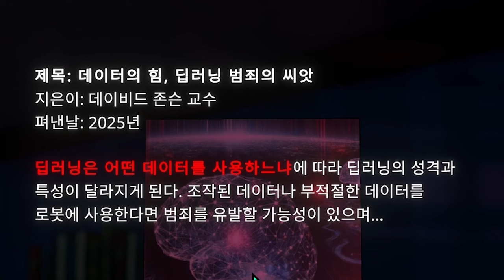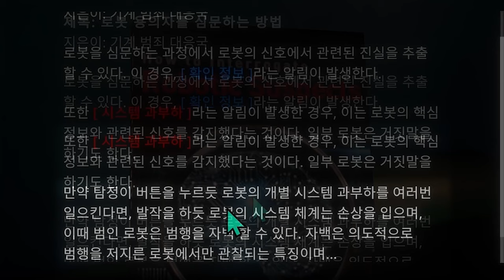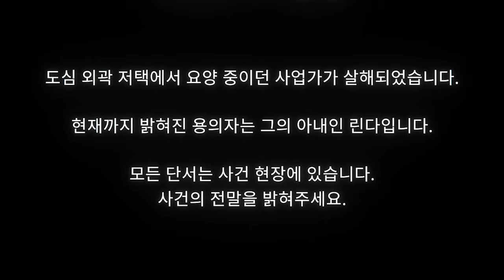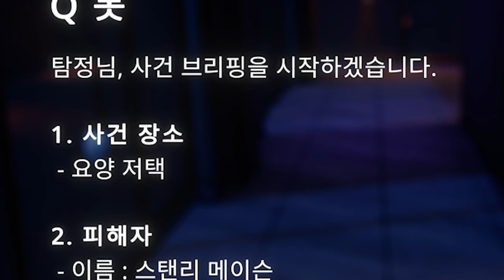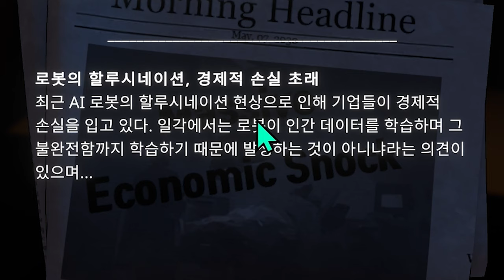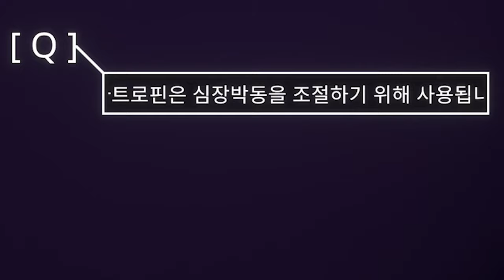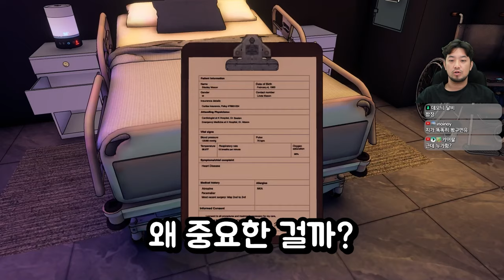⟪Uncover the smoking gun⟫ 완전판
Uncover the smoking gun

▶출연: 침착맨
▶편집: 11수자, 16수자